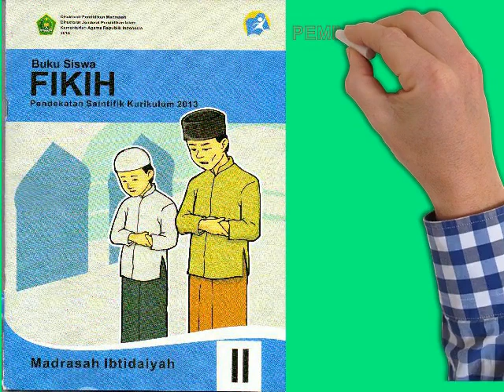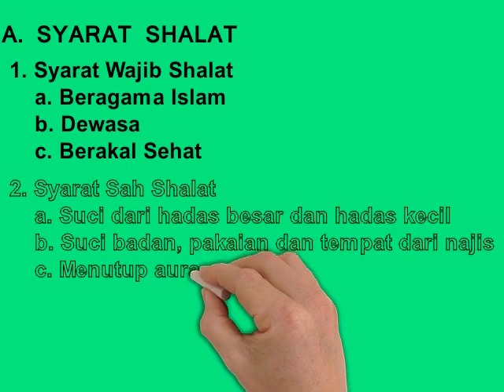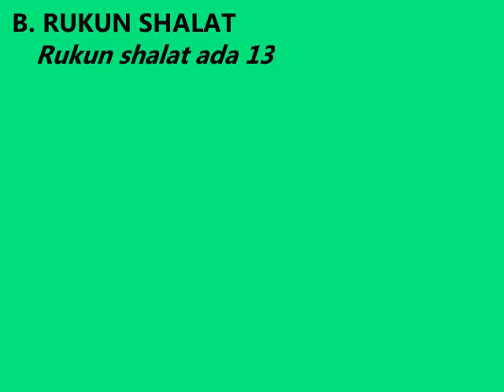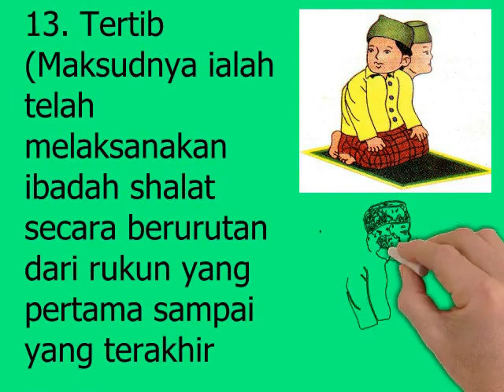Video Pembelajaran: PAI Kelas 2-Tegakkan Sholat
Bagi Anda yang  ingin menguasai pembuatan :
1. Video Pembelajaran
2. Video Pembahasan Soal
3. Video Bigbook
4. Video Dakwah
5. Video Layanan Masyarakat
6. Video Quotes & Motivasi
7. Video Promosi Produk/Jasa

Segera ikuti pelatihan onlinenya via grup WA. Berikut fasilitas yang akan Bpk/Ibu dapatkan saat mengikuti pelatihan online ini :

1. Gratis Aplikasi Video Animasi EasySketch Pro 3.0
2. Video Tutorial pembuatan video yang sangat mudah diikuti
3. Konsultasi online seputar penggunaan Aplikasi Video Animasi
4. Gratis Bonus Ms.Office 365 ProPlus Original Lifetime Tanpa Biaya Bulanan/Tahunan (untuk 5 PC/Laptop/Tablet)
5. Gratis Bonus Penyimpanan Online  OneDrive 5.000 Gb (5Tb) dari Microsoft
6. Sertifikat 30 Jam ditandatangani Kepala Dinas Kab. Bogor (Dikirim via POS/JNE/JNT ke Alamat Peserta)
7. File Materi Untuk Laporan Pengembangan Diri

Syarat mengikuti pelatihan online :
1. Memiliki HP & PC/Laptop
2. Terjangkau Koneksi Internet
3. Membayar Biaya Pelatihan
4. Bersedia mengikuti mentoring via grup WA
5. Bersedia Mengumpulkan Tugas Sebagai Syarat Lulus & Produk Pelatihan Online Pendidik Indonesia Pelopor Perubahan. PIPP Training Teacher-Mitra Karier Guru Profesional.

Salam Perubahan
Dani Hamdani, S.Pd
Korbid IT & Digital Literasi
PIPP Training Teacher
Mitra Karier Guru Profesional
Bogor-Jawa Barat